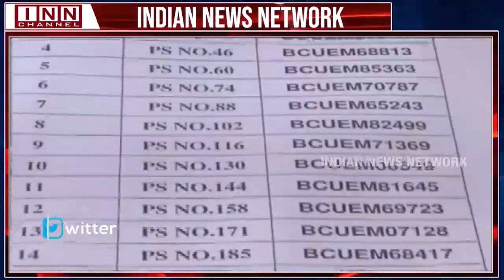All set for Lok Sabha vote counting on Tuesday